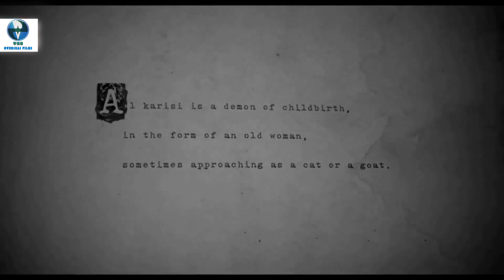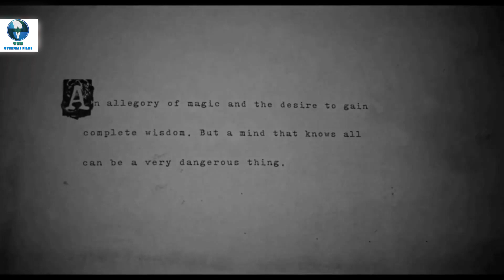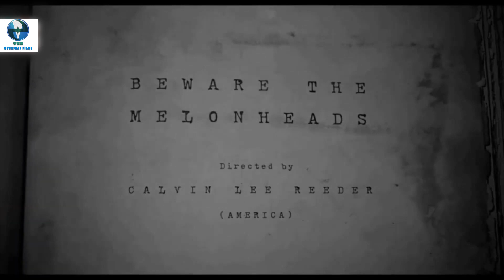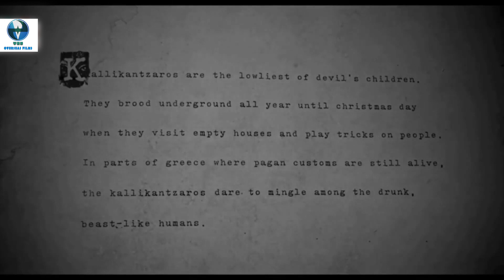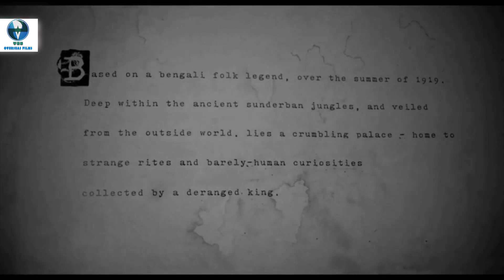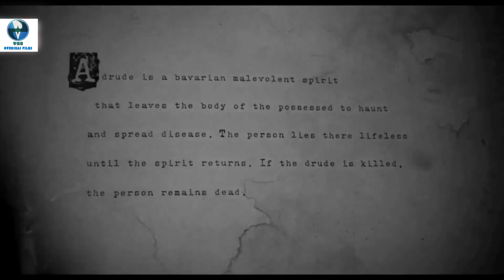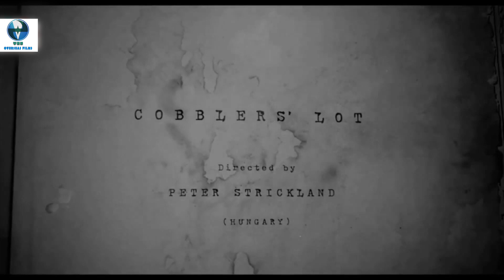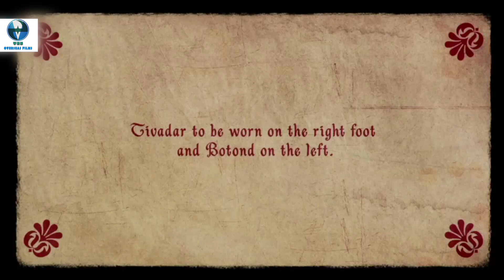THE BOOK TO EVIL | Hollywood Horror Movie In English | Marlene, Luzia, Karin | Zombies Movie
Plot : A feature-length anthology film. They are known as myths, lore, and folktales. Created to give logic to mankind's darkest fears, these stories laid the foundation for what we now know as the horror genre.

Director : Ashim Ahluwalia, Can Evrenol, Severin Fiala
Writer ; Robert Bolesto, Elif Domanic, Can Evrenol
Stars : Marlene Hauser, Luzia Oppermann, Karin Pauer